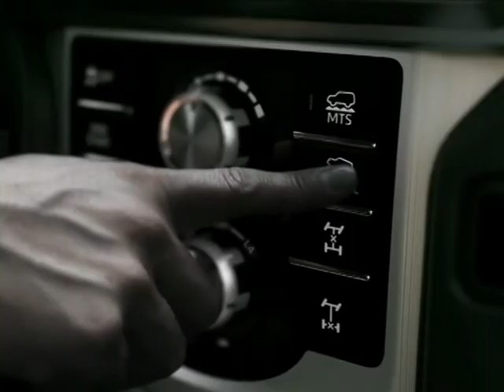TOYOTA LAND CRUISER PRADO 2017